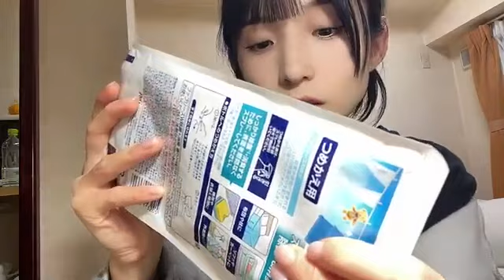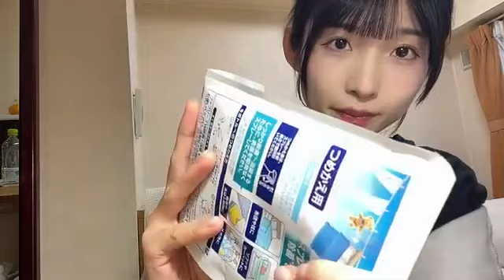尾崎世里花(STU48 2期生)2024年11月4日SHOWROOM